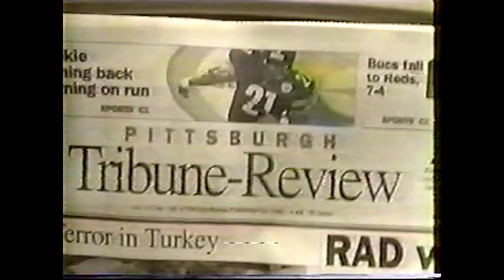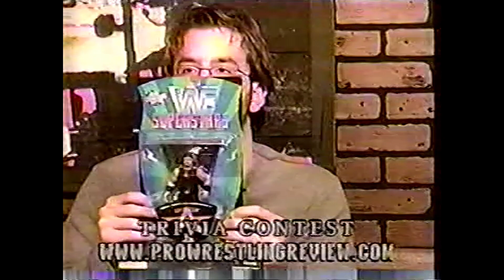Pro Wrestling Review - February 2, 2002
Topics include the "Lonely Road of Faith" WWF history video package that played on the prior Monday's Raw, continued analysis and speculation of the upcoming NWO arrival, viewer mail.